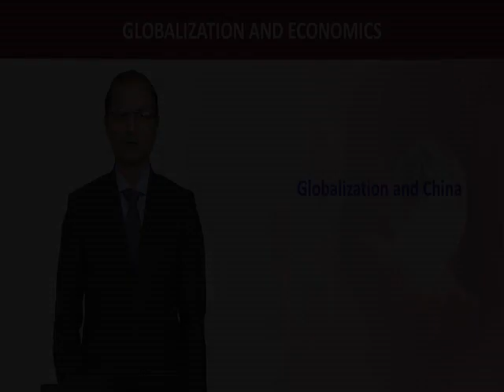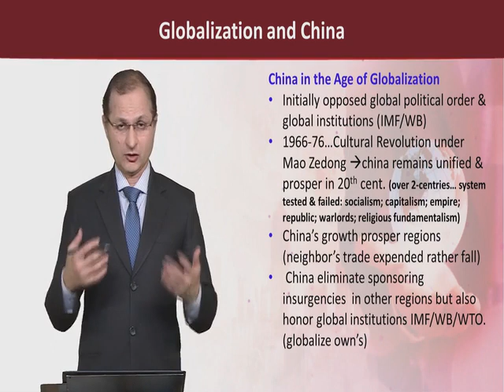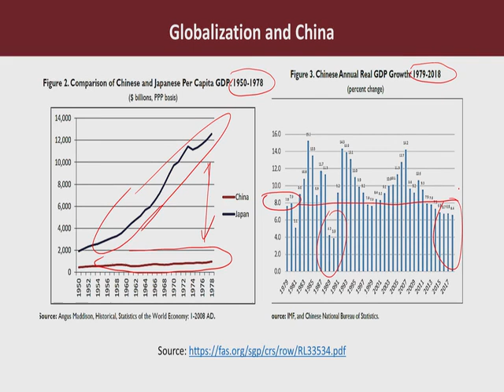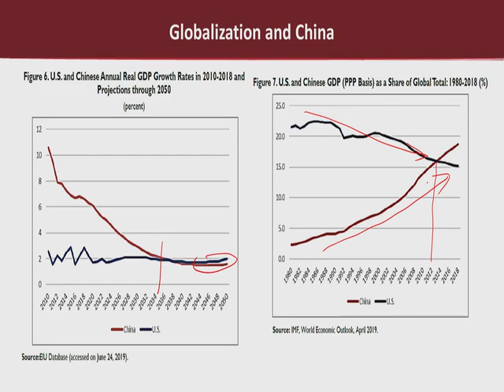ECO613_Topic186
ECO613 - Globalization and Economics
Dr. Abdul Jalil